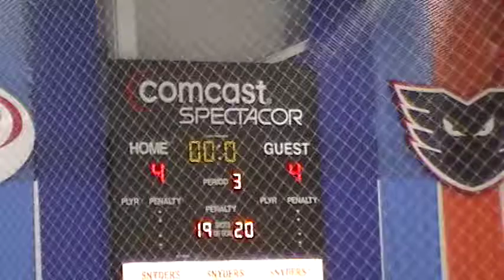09-25-2011_3rd Period 16 of 16 - 091858.mpg